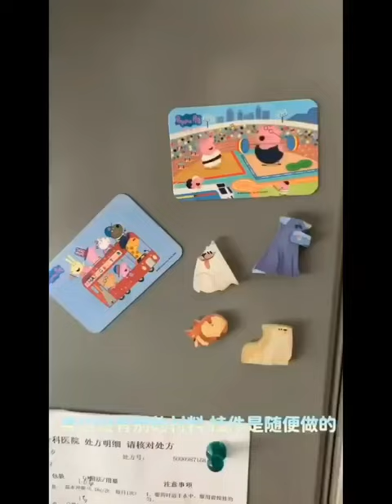Pets in the bottle puzzle Freezer Magnet DIY Tutorial